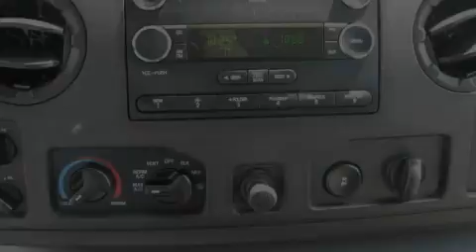Certified 2009 Ford Econoline Wagon Sacramento CA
We are proud to present this 2009 Ford Econoline Wagon .

 Year : 2009

 Make : Ford

 Model : Econoline Wagon

 Engine : Flex-Fuel V8 5.4L/330

 Trans . : Automatic

 Exterior : Oxford White

 Miles : 46,653

 Future Ford

 650 Automall Drive

 2009 Ford Econoline Wagon Roseville CA